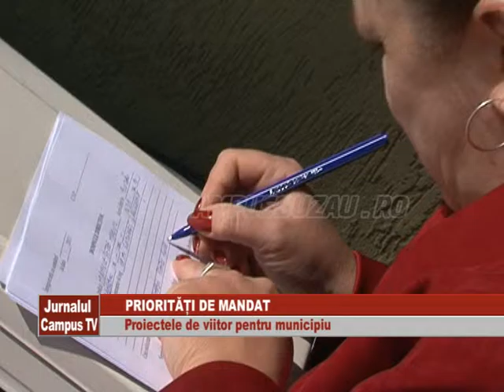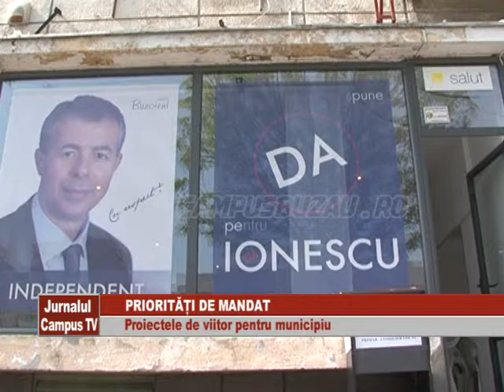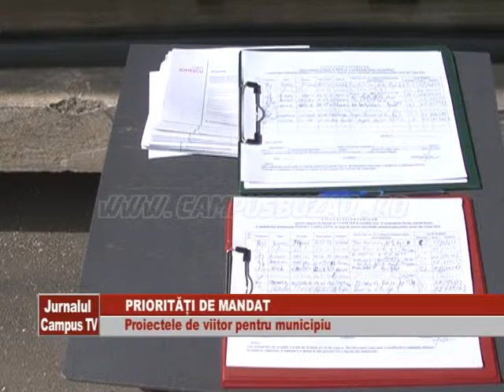PRIORITATI DE MANDAT